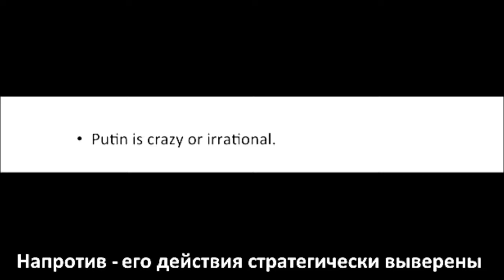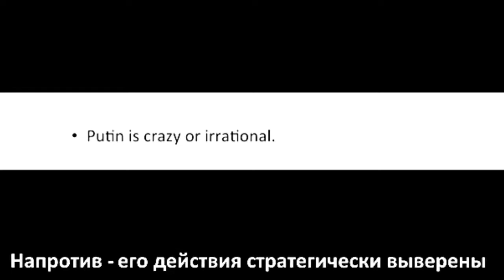Профессор Чикагского университета Джон Мершхеймер жжет напалмом: Вы готовы развязать ядерную войну?